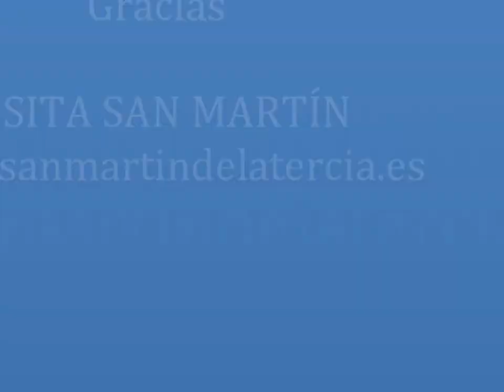EL PUENTE SOBRE EL RIO LAMOSO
Nueva obra en el puente de entrada al hermoso pueblo de San Martín de la Tercia (León).
La obra la realizó la Diputación de León sin consultar a nadie. El puente nos puede gustar o no pero la obra se realizó. Un vecino del pueblo fue quien aviso a la Diputación que el puente estaba en mal estado. No se realizó ninguna otra gestión. Y funcionó.